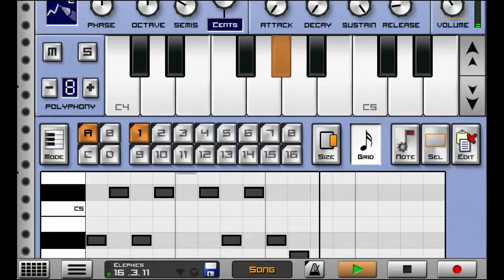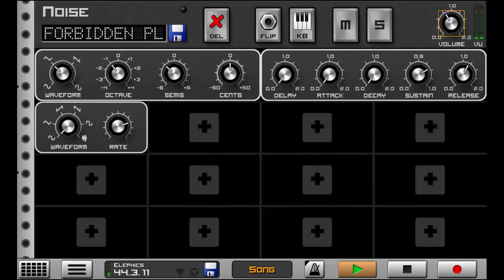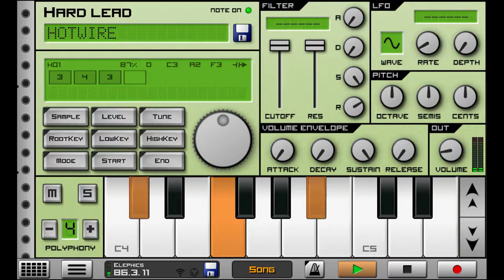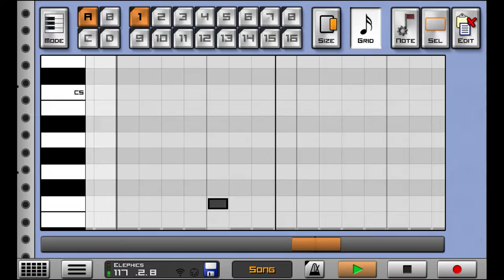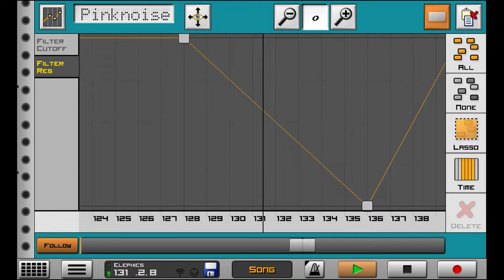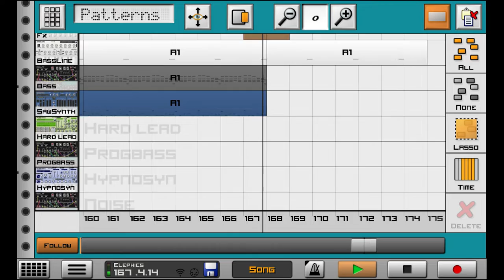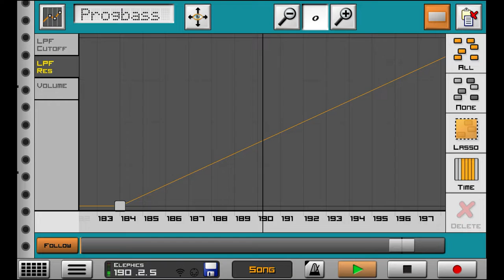ProdMOB - Elephics [Caustic 3 Song - Android Music Production]